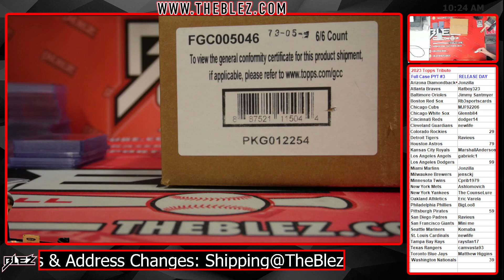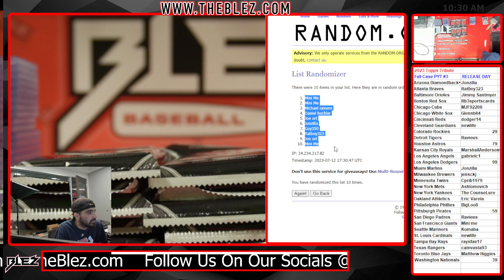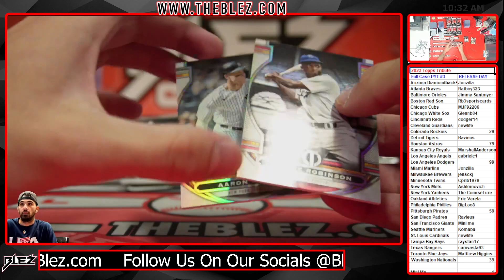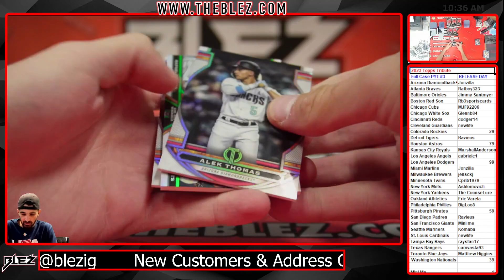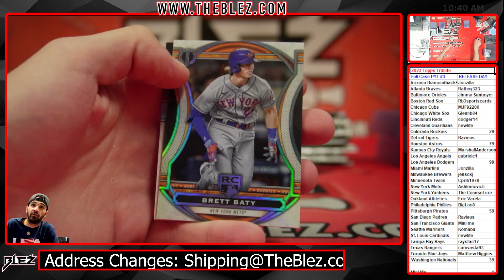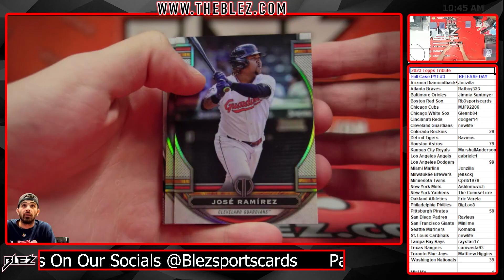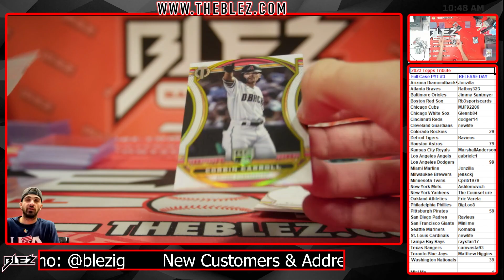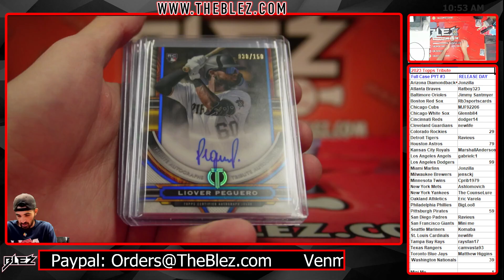2023 Topps Tribute Full Case Break #3 Pick Your Team